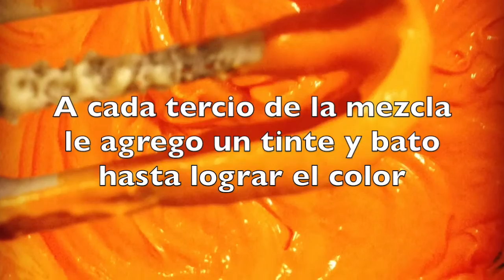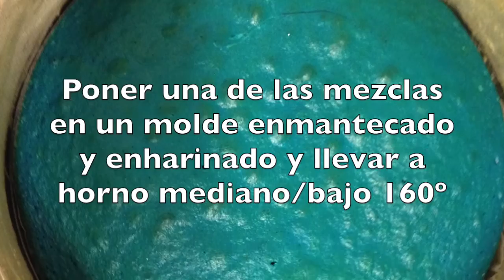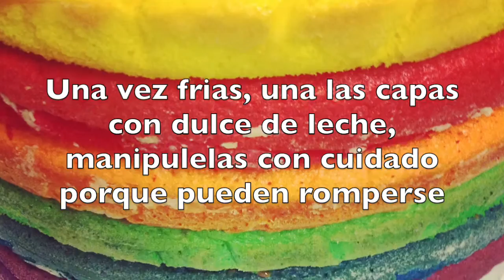TORTA DE COLORES: ARCOIRIS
¡Más fácil imposible!

Con esta explicación cualquiera que logre hacer un bizcochuelo preparado de caja (que trae explicaciones)  puede hacer una torta de colores, no tengas miedo, no es complicado!